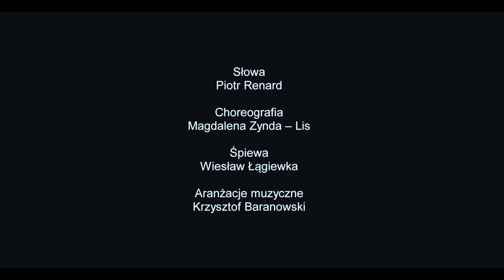Sześćdziesięciolatki + Wiesław Łągiewka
„Sześćdziesięciolatki”

Na podstawie piosenki Macieja Kossowskiego „Dwudziestolatki”

Słowa
Piotr Renard

Choreografia
Magdalena Zynda – Lis

Śpiewa
Wiesław Łągiewka

Aranżacje muzyczne
Krzysztof Baranowski

 Wystąpili
Uczestnicy VIII Letniej Szkoły Seniora w Dziwnówku

Zdjęcia zrealizowano
Ośrodek „Familijni”

Realizacja
Krzysztof Kuźnicki

Produkcja
Stowarzyszenie Kamera
2022